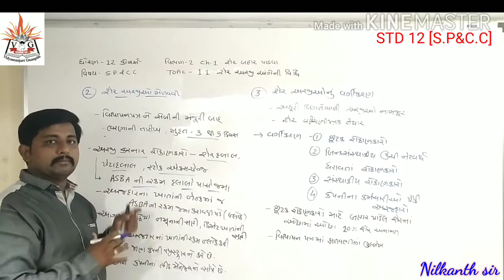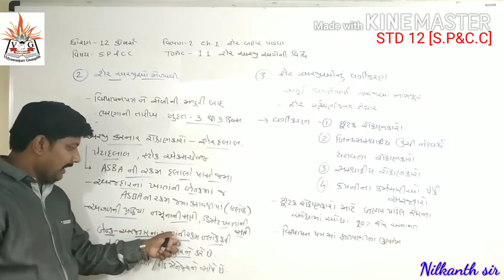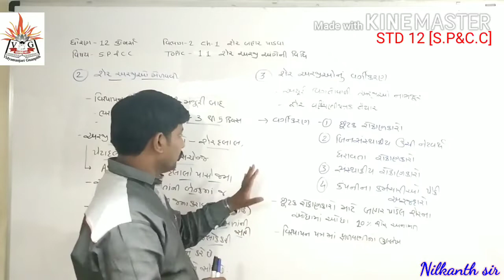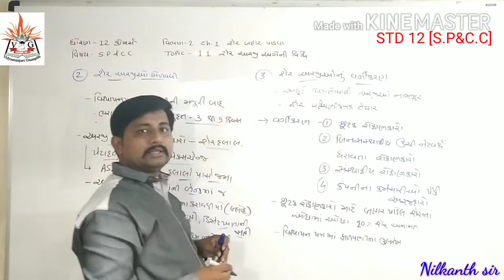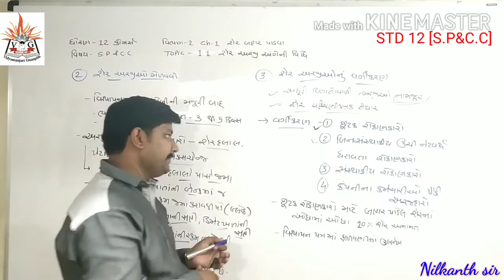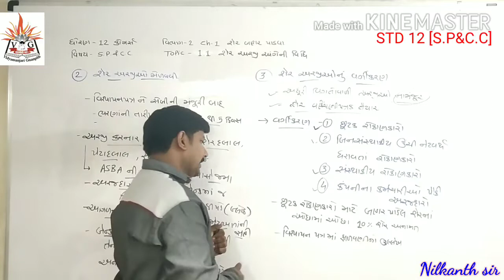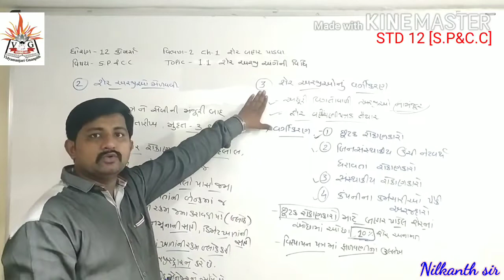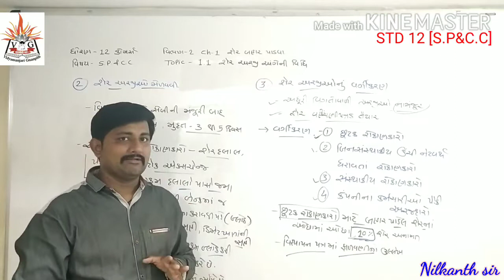STD 12 COM|SPCC| વિભાગ 2 |Ch 1|➡️Topic1.1|Perform By Sanskruti Secondary And Higher Secondary school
Nilkanth Pandit